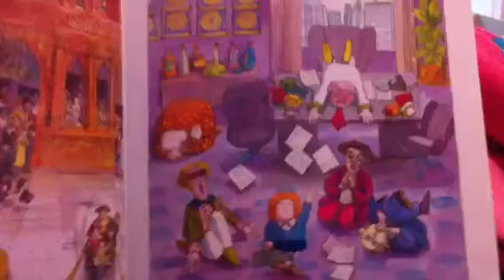The sad story of Veronica (6)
A book review by my daughter